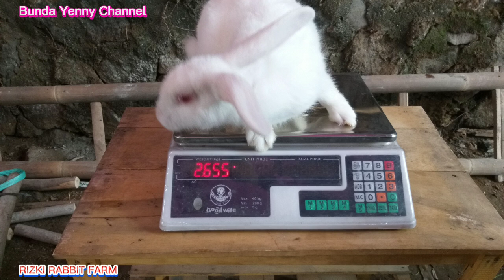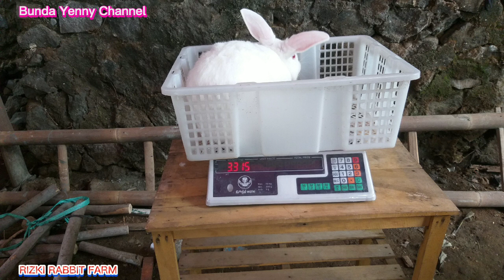RIZKI RABBIT FARM ‼BETERNAK KELINCI ITU MEMBAHAGIAKAN DAN MENYEHATKAN || SEHAT BADAN SEHAT DOMPETNYA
Di video kali ini bunda lagi ada di peternakan kelinci RIZKI RABBIT FARM kota Magetan .
Ayo ikuti jalan jalan kali ini ,untuk melihat lihat kelinci yang licu lucu.Tak ketinggalan kita sharing sharing juga untuk memotivadi teman teman yamg ingin mempunyai tambahan penghasilan dengan beternak kelinci.
Mengenai hak hal perkelincian silahkan di tonton videonya sampai selesai .Banyak ilmu dan manfaatnya.
Makasih sudah mendukung channel Bunda.